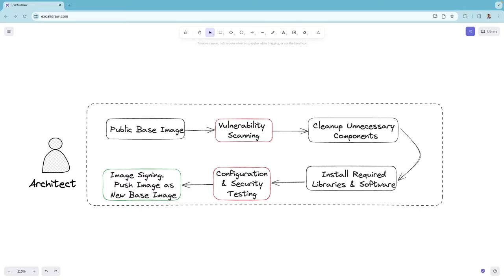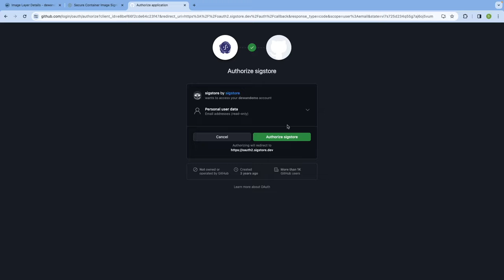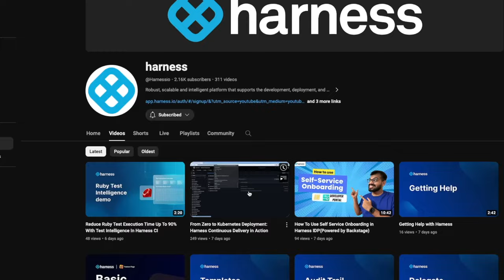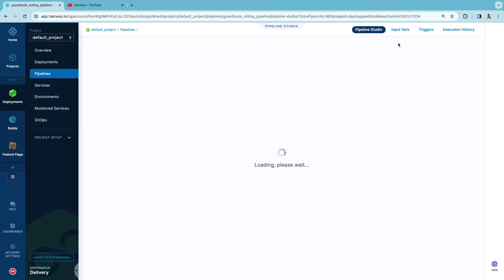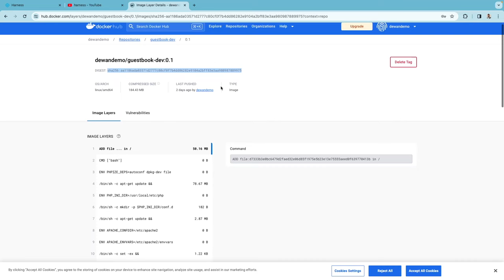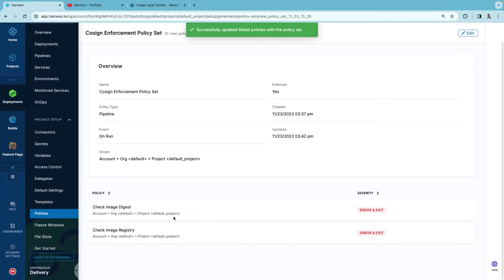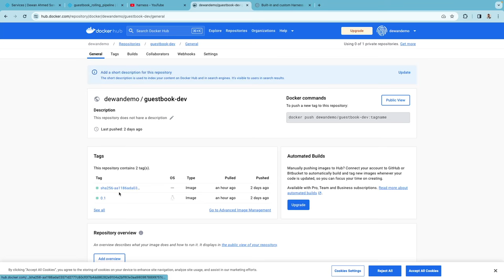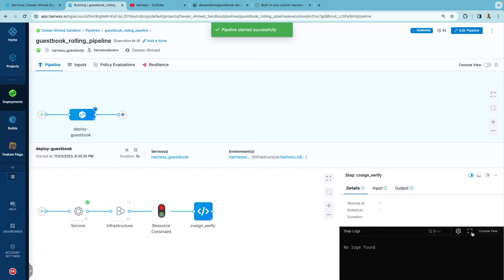Secure Container Image Signing with Cosign and OPA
As the adoption of containers in modern development continues to grow, ensuring the integrity of container images has become a pivotal aspect of application deployment strategies. In this video, Harness Developer Advocate Dewan Ahmed demonstrates how to leverage the combined power of Cosign and OPA for the secure deployment of container images to your Kubernetes cluster.

Chapters:

00:00 Introduction
00:56 Architectural diagram
01:32 Keyless signing using Cosign
05:56 Verifying signature using Cosign
07:17 Add cosign verification to CD pipeline
12:46 Add policy enforcement to CD pipeline
19:03 Testing the setup
22:41 Howe work 😀